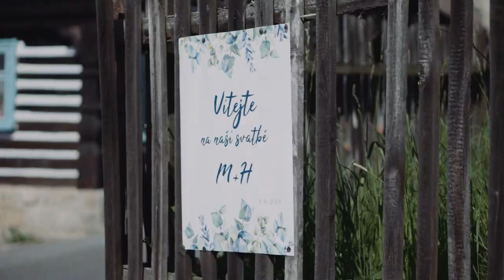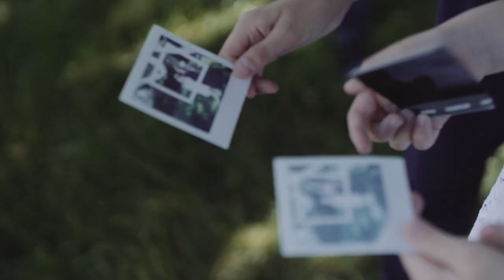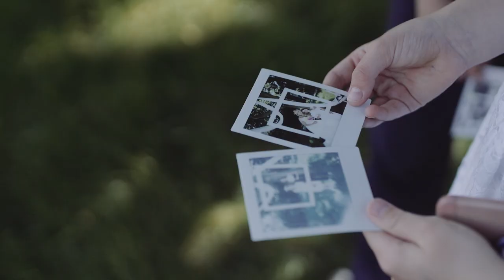Martina + Honza | Svatební den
Místo: Red Traktor | Starý Týn